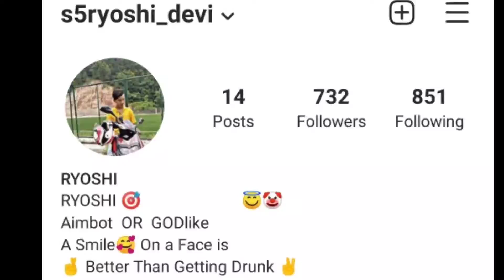Aimbot 🎯 OR GODLIKE || RYOSHI || Free Fire 🔥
XIAOMI NOTE 8 - 4GB / 64GB

📽 Editro - Kinemaster Indonesia

📷Thumbnail - Picsart

Free Fire
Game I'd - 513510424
Name - RYOSHI

Guild - Team Omega

Music 🎶 - Juice wrld ( Pain)